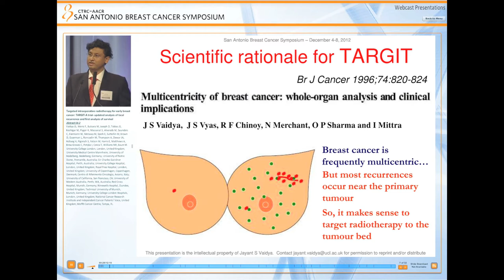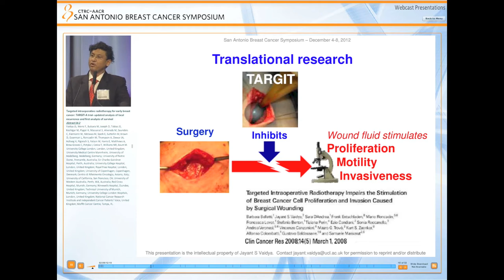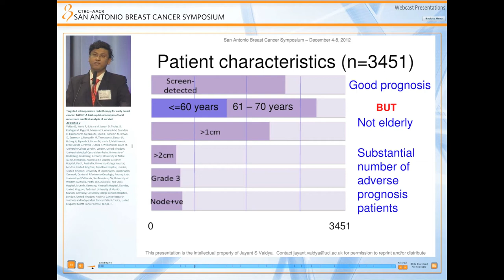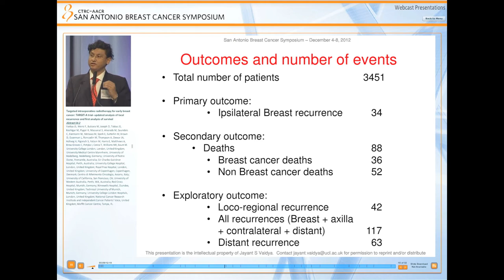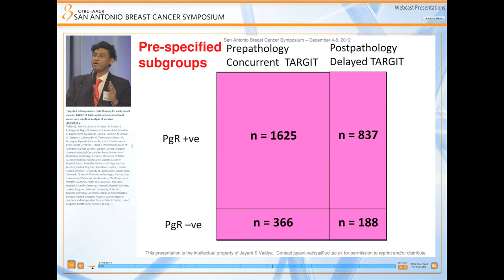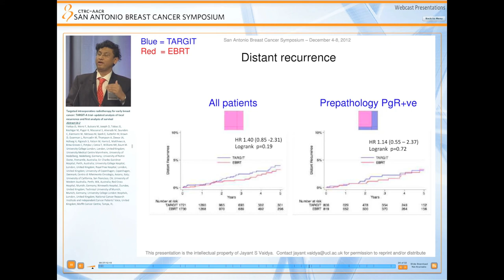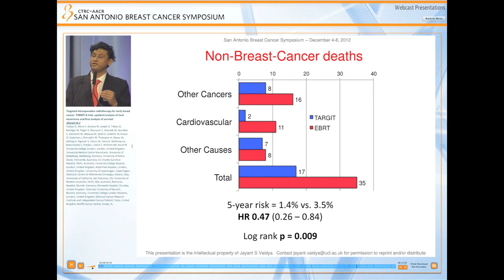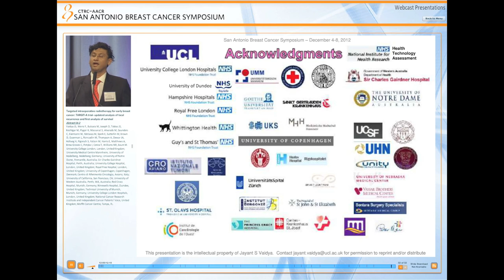The TARGIT-A Trial of IORT for breast cancer at the 2012 San Antonio Breast Cancer Symposium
The TARGIT-A trial Updated results of local recurrence and first analysis of survival presented at the San Antonio Breast Cancer Symposium. Full paper published in the Lancet is available
General Session 4, Thursday 6 December, 2012.
This version is made available for those without Flash.
TARGIT-A trial compared TARGIT (targeted intraoperative radiotherapy) with EBRT(whole breast external beam radiotherapy) in a randomised trial  with a risk-adapted design.